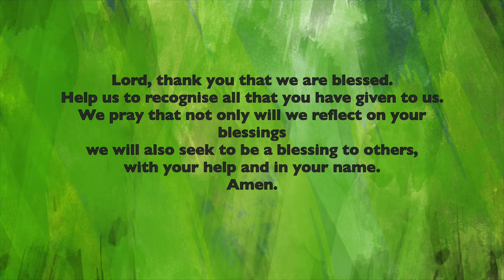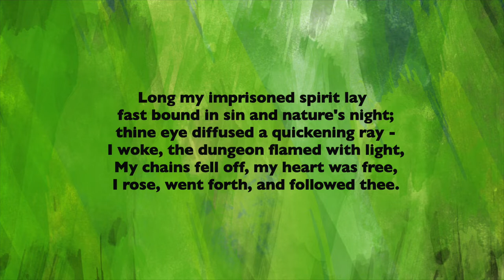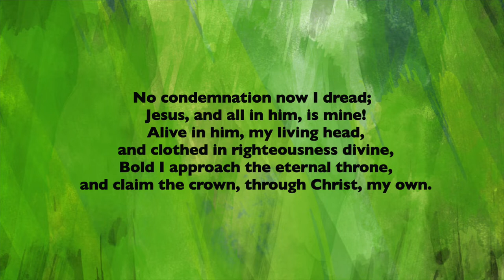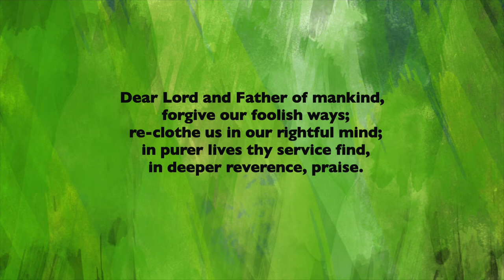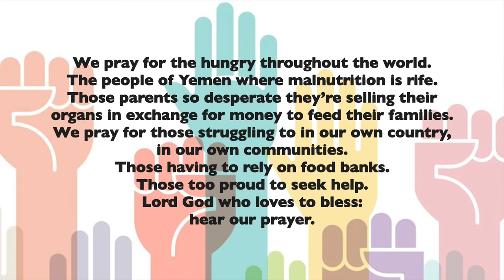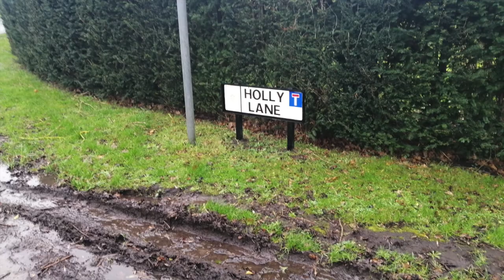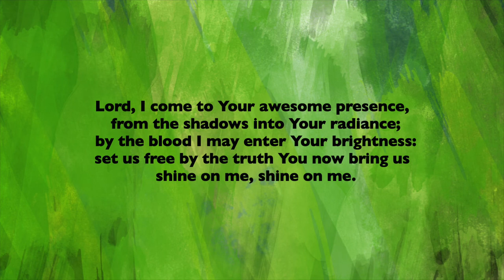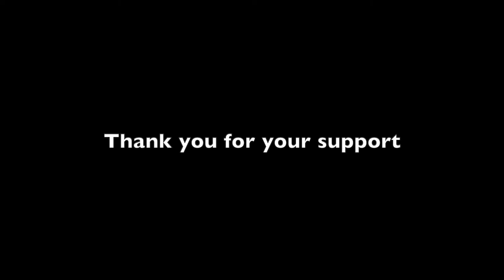Third Sunday before Lent 2022 St Michael Aughton + Holy Trinity Bickerstaffe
Hymns sung by St Martin's Voices